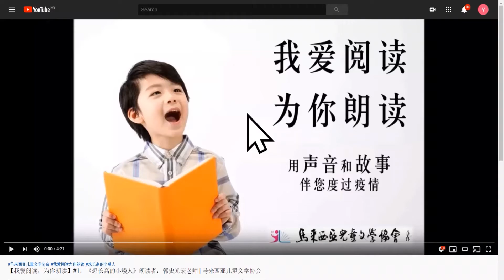【我爱阅读，为你朗读】#270：《五百双鞋子》 朗读者：黄佳怡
故事音频270：[中国]韦苇《五百双鞋子》
朗读者：黄佳怡
随着国内疫情逐渐好转，中小学也开始复课。我们将调整为每天推送一则故事音频。数量减少，品质不变，诚意依旧满满。欢迎大家继续献声，继续倾听，继续关注。通过我们的声音，希望能让每个孩子的童年有文学相伴，有故事相伴，有爱相伴。

每日推送时段：晚上8点